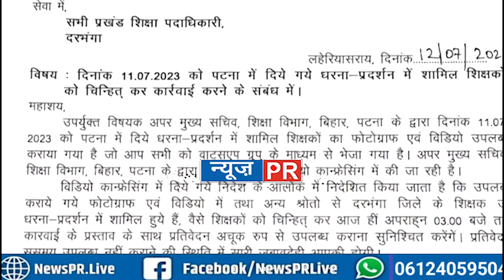भगोड़े शिक्षक होंगे निलंबित, KK Pathak ने पंचायती राज विभाग को लिखा पत्र, राज्यकर्मी पर भी...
धन्यवाद
टीम NewsPR